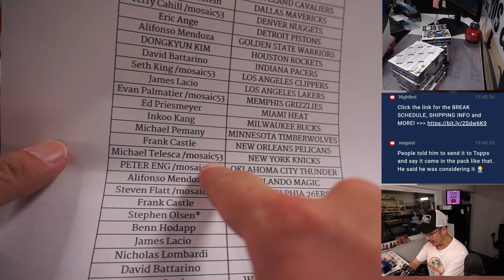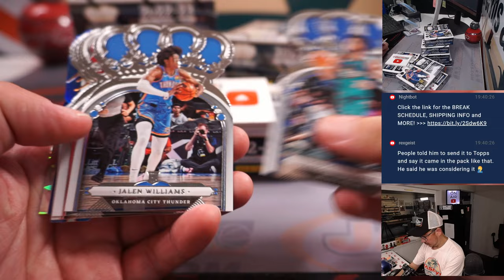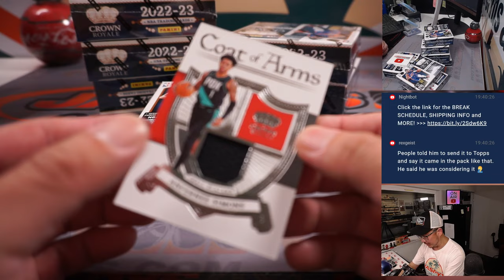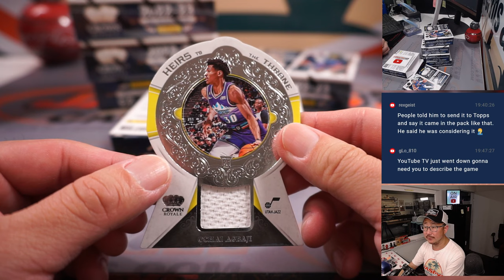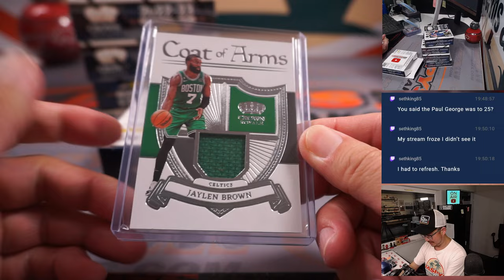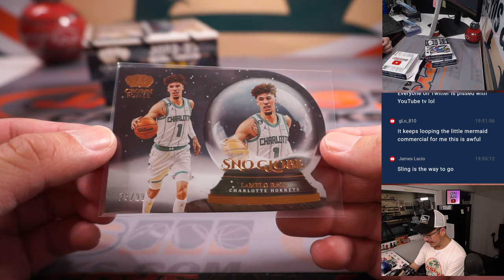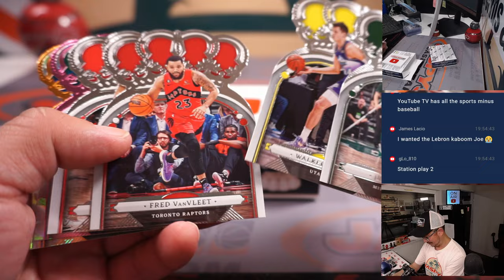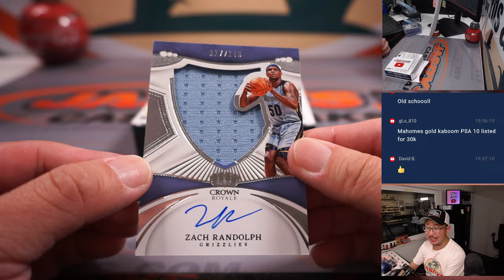W, 05.17.23 -- 2022-23 PANINI CROWN ROYALE BASKETBALL 8-BOX 1/2 CASE BREAK #4 *PYT*